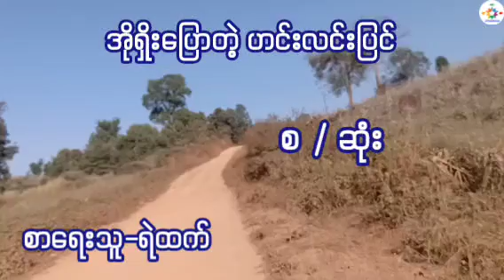အိုရှိုးပြောတဲ့ ဟင်းလင်းပြင် ( စ / ဆုံး ) စာရေးသူ-ရဲထက်